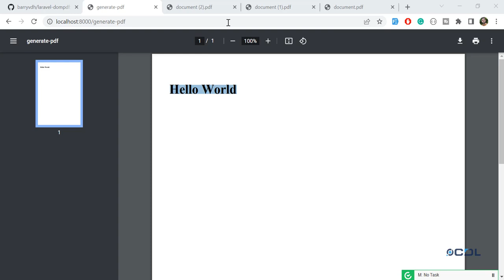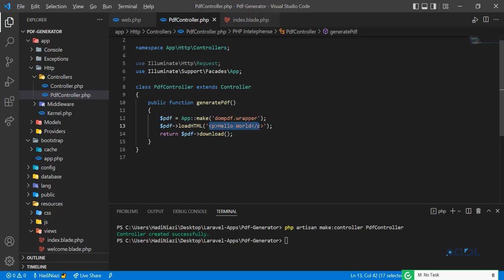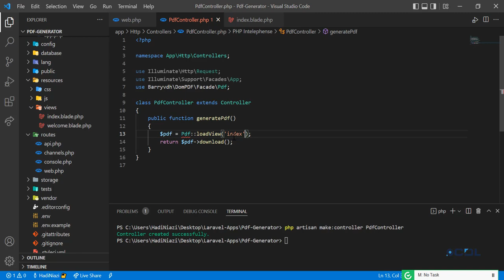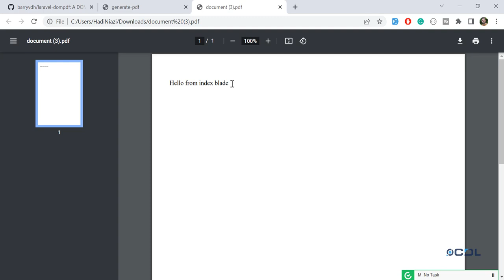(04) Generate blade file pdf using dompdf in Laravel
Generate blade file pdf using dompdf in Laravel

How to Generate PDF in Laravel 9 with DOMPDF
In this tutorial, we will discuss about the Laravel 9 Export to PDF topic. We will learn how to generate PDF from HTML using the DomPDF library.

Laravel series goal:
My goal with this Laravel series is to create a guide for those just learning Laravel. This guide will take you from the very beginning of an idea into a real deployable application.

Do you want to get learn more about the laravel, let's take eye on given below series.